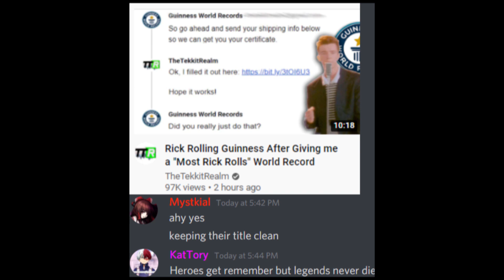bung.mp4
Thumbnail art by midnight on discord!